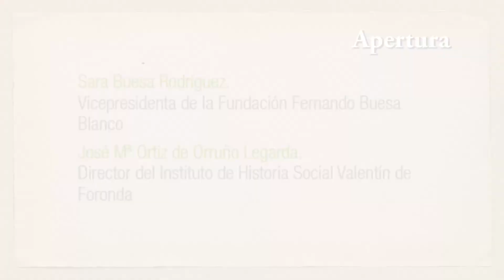Apertura XV Seminario Fernando Buesa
Sara Buesa Rodríguez.
Vicepresidenta de la Fundación Fernando Buesa Blanco

José Mª Ortiz de Orruño Legarda.
Director del Instituto de Historia Social Valentín de Foronda